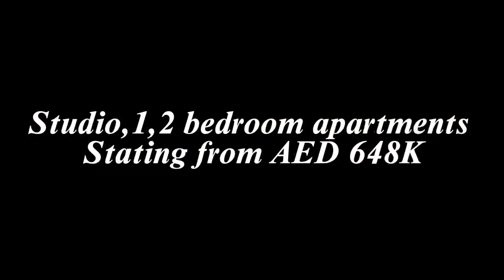MAG 330’s apartments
Don’t miss this incredible opportunity to invest & own your dream family home.